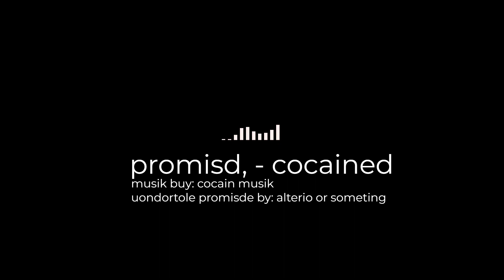Promised - Cocained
i tried to trick yall in the title so yall would think its actually a remix but you guys could prob just see the thumnbaildxmaeogmapoccmpaog

My Discord Username: coder.#6139

I will take any suggestions you put in the comments! :D (unless they are too hard (sorry!))